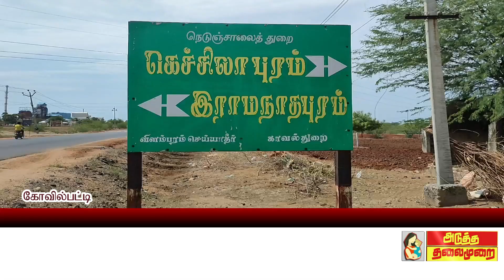வீடு இல்லாதவர்களுக்கு வீடு வழங்கும் திட்டத்தின் கீழ் அனைவருக்கும் வீடு கட்டித் தரப்படும் அமைச்சர்?